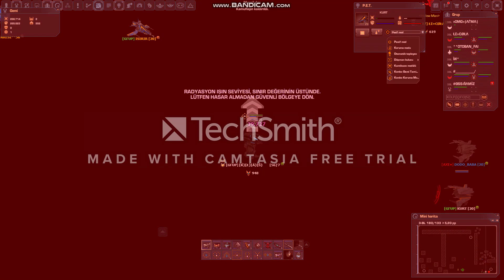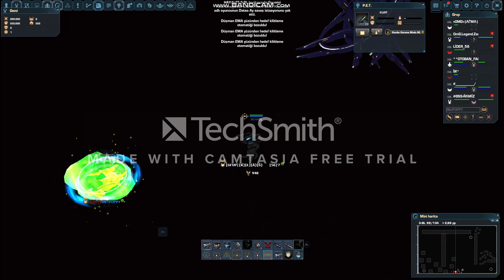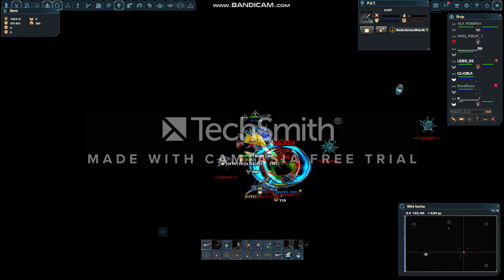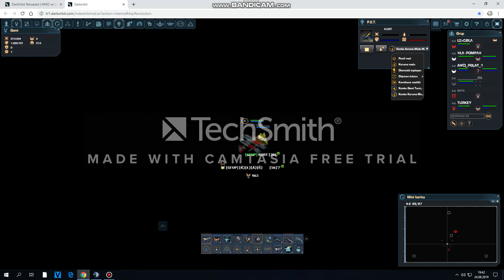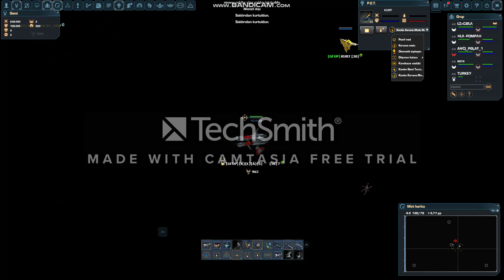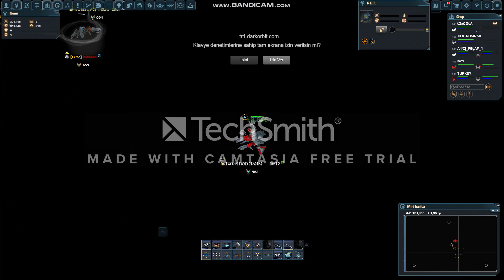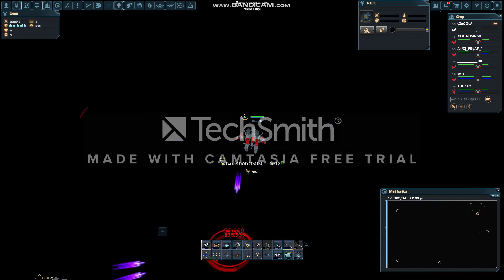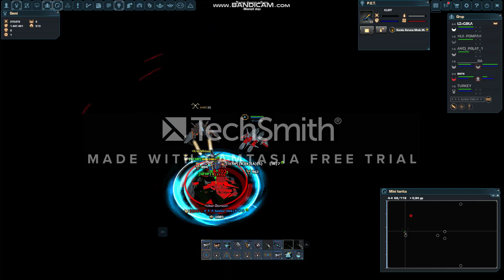Darkorbit TR1-TR5 [Ќ}[Ł}[Á}[Š} [56]ツ